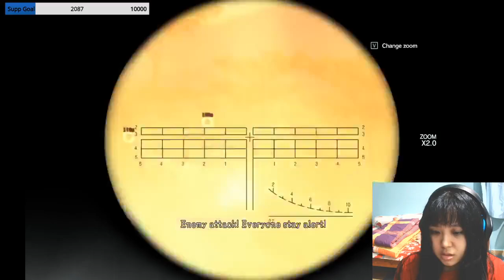Metal Gear Solid V The Phantom Pain Part 8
Hello Guys I'm Himiko夏夏 a daily streamer at Facebook. this is my previous stream and since Facebook have some changes then I'm moving my videos here🤣🤣